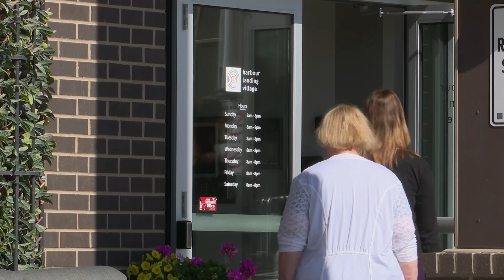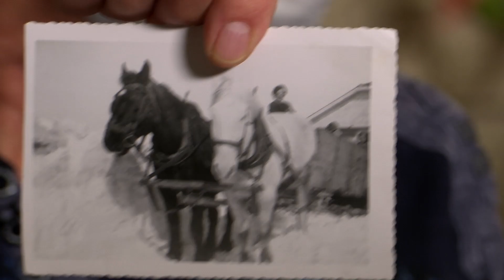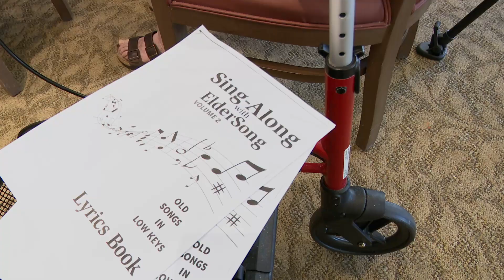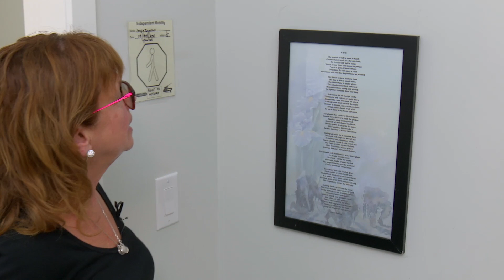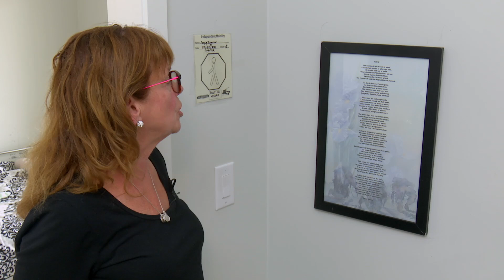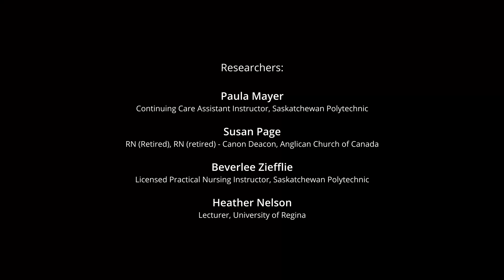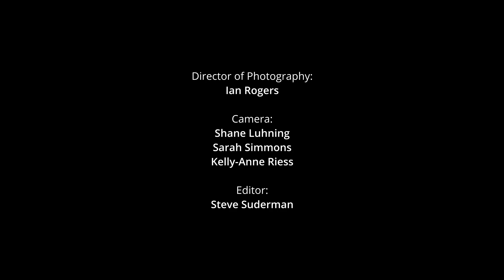Looking Forward at 100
The Flatlander follows Regina nursing researcher Heather Nelson and her team, who want to learn how 100-year-olds think about the future while also exploring what brings them joy. For more stories about Saskatchewan and Manitoba, visit theflatlander.ca

Six centenarians talk candidly about what life is like at 100